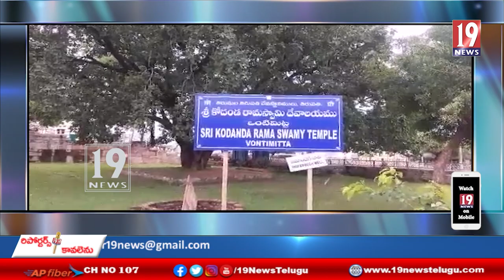ఒంటిమిట్ట శ్రీకోదండరామస్వామివారి ఆలయంలో పుష్పయాగ మహోత్సవం-కడప జిల్లా